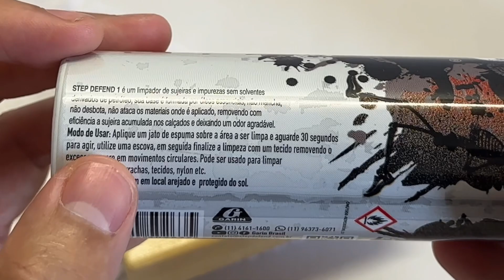TESTE LIMPANDO MEUS MODELOS MAIS ANTIGOS | LIMPEZA DE TÊNIS OAKLEY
LIMPANDO MEUS TÊNIS OAKLEY COM STEP DEFEND